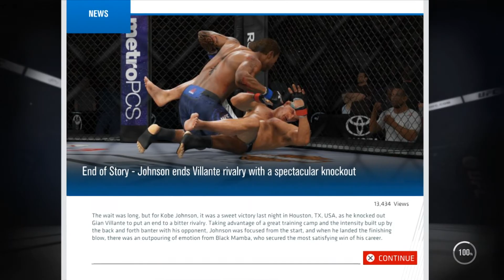UFC 3 - G.O.A.T. CAREER MODE - EP. 5 - HE MUST BE STOPPED!!